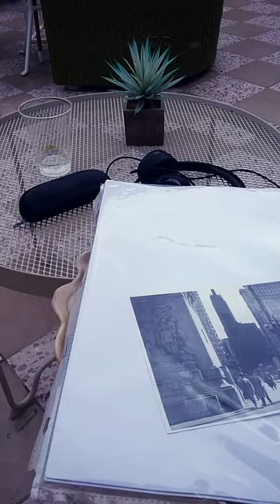inside a cabana at The Wing, West Hollywood.